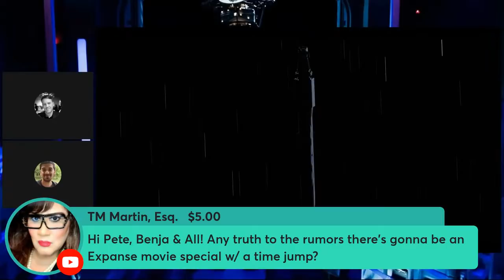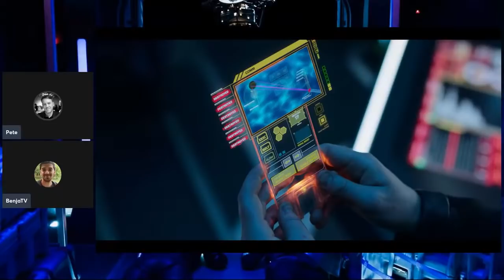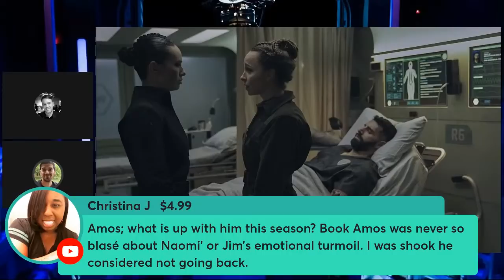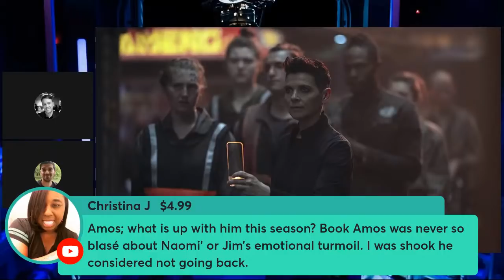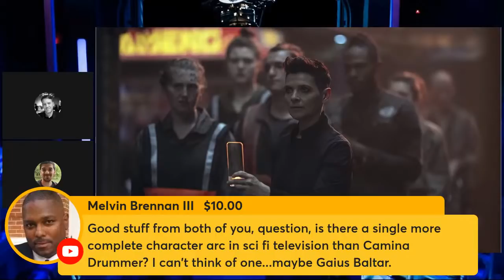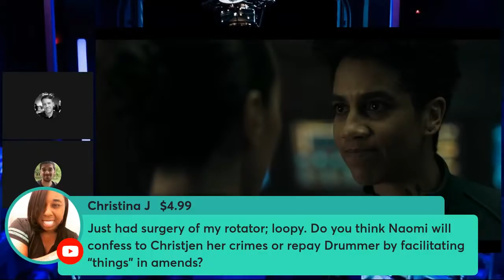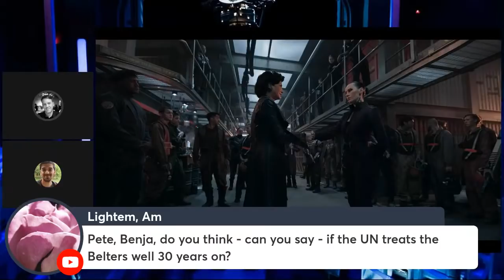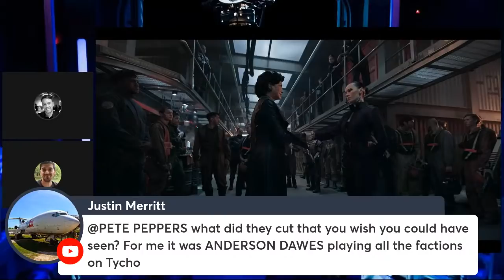The EXPANSE Season 6 Episode 5 Live Discussion Q&A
Deep dive discussion of the fifth episode of the Expanse's sixth and final season. Live Stream Discussion with Pete Peppers and  @BenjaTV . Plus a Q&A where we answer viewer questions about "Why we Fight". We'll also be discussing the latest One Ship segment "Episode 5: Remember the Cant" from the X-Ray extras.

Come talk season 6 episode 5 and ask us questions about the series. We've only got one week of Expanse left.

Why We Fight 605
Written by Ty Franck & Daniel Abraham
Directed by Anya Adams
Summary: Paths converge on Ceres when Drummer and her fleet arrive to aid the relief effort. Holden tries to convince Avasarala to release crucial information that might avert catastrophe, but she has her own request of him. As Amos and Bobbie get a little R&R at the station, Naomi has a difficult and long-awaited reunion.

The Expanse stuff:

🚀 Leviathan Wakes 10th Anniversary Edition
First three books box set
Cibola Burn
Nemesis Games
Babylon’s Ashes
Persepolis Rising
Tiamat’s Wrath
🚀 Leviathan Falls
🚀 Memory’s Legion Pre-order
Seasons 1 - 3
Seasons 4 - 5
The Vital Abyss
Strange Dogs
The Churn

Chapters Timestamps